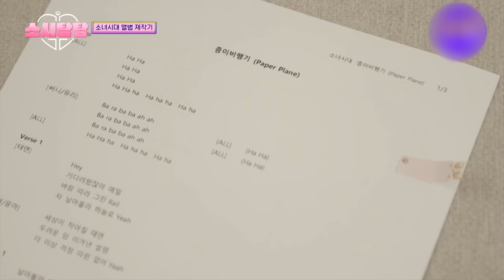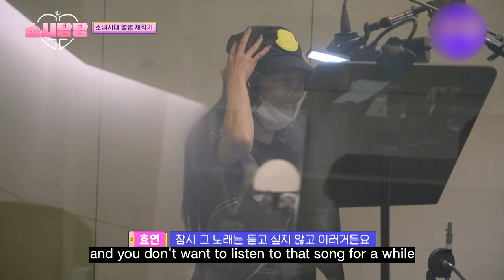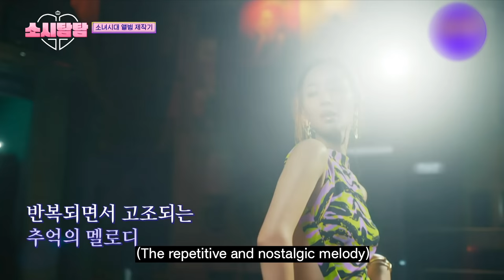[4K] Thank you for FOREVER 1 comeback my girls💓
you guys are still alive,that thx for
Love 💋💋💋💋💋💋
Thank you Soshi  for energetic comeback 😘